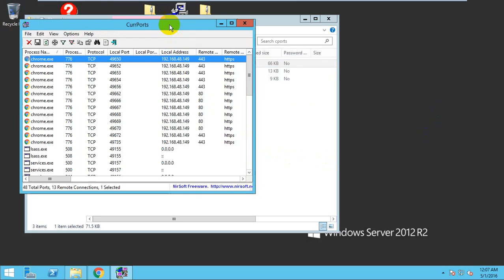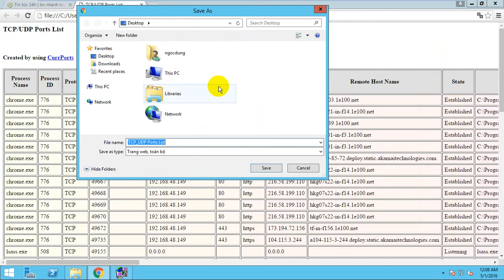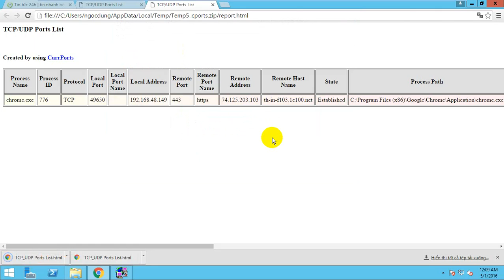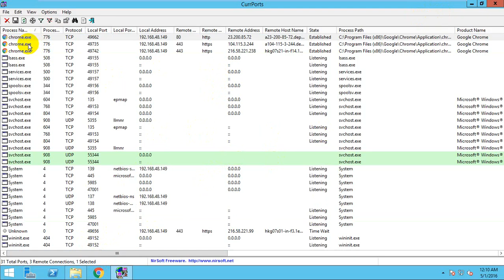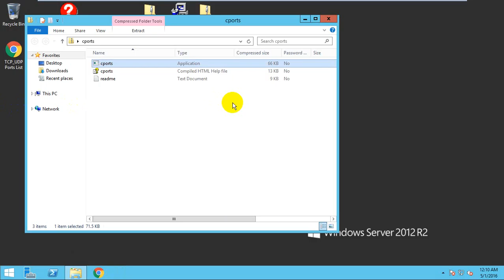Lab 4 Monitoring TCPIP Connections Using the CurrPorts Tool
Tấn công mạng - NT205.G21
CEH v8 Labs Module 03 Scanning Networks